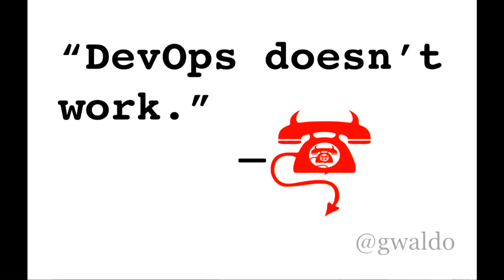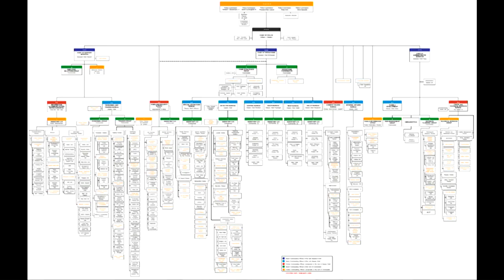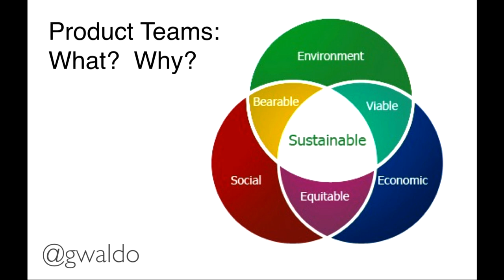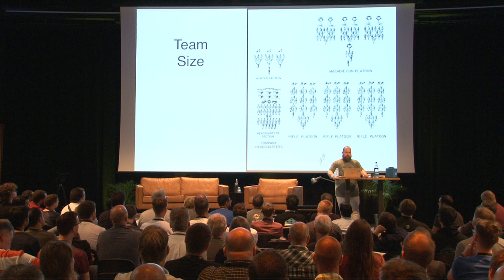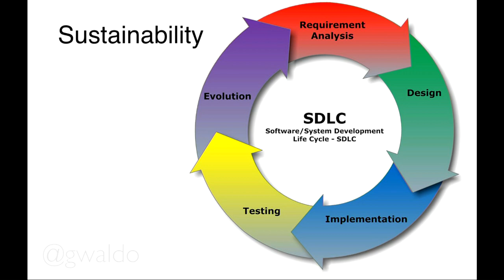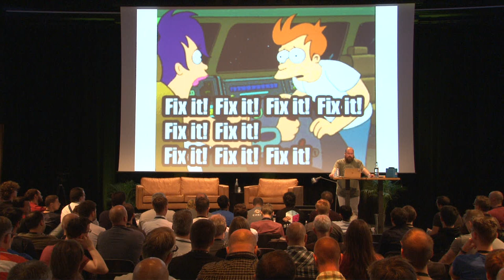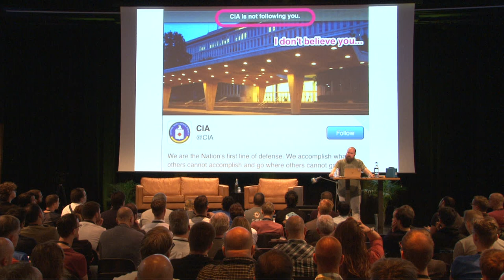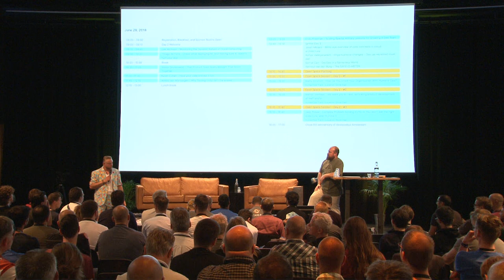Devopsdays 2018 - Waldo Grunenwald That Product Team Really Brought That Room Together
Much of the organizational problems come from an unexpected place: The Erie Railroad company in the 1850’s. Since this first org-chart, we have sliced our businesses along functional roles. And since those roles vary from slice-to-slice, each slice is evaluated based on different measurements. This is fine, right up until two slices have a relationship in which their measurements - their incentives - conflict.

In this talk, the audience will learn the source of this conflict, why the typical org-chart is causing more problems than it’s solving, how Product Teams help prevent code from becoming “Legacy”, and ensure that software is created sustainably.

The audience will learn what I consider to be the ideal model for working in a DevOps Culture, and the steps to take to get to the DevOps Promised Land.